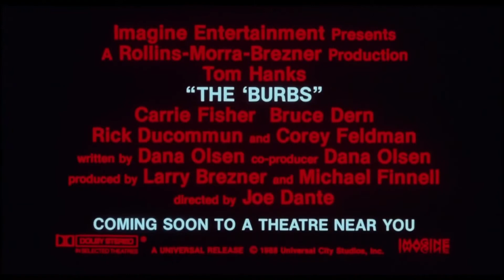THE 'BURBS Trailer (1989) Tom Hanks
Comedy/Mystery

Settling in for some time off in his suburban home, Ray Peterson's (Tom Hanks) vacation becomes a horror when the Klopeks, a suspiciously odd family, move in down the block. Enlisting the aid of his paranoid buddy, Art (Rick Ducommun), and his militia-man neighbor, Rumsfield (Bruce Dern), Ray sends his son and wife (Carrie Fisher) away on a trip while he investigates the Klopeks. When a neighbor disappears, Ray and his cohorts risk their lives to save their cul-de-sac from the clutches of evil.

Cast: Tom Hanks, Corey Feldman, Bruce Dern, Carrie Fisher, Courtney Gains
Produced by: Larry Brezner, Michael Finnell, Ron Howard, Dana Olsen
Production company: Imagine Entertainment

The 'Burbs (1989) Movie Trailer